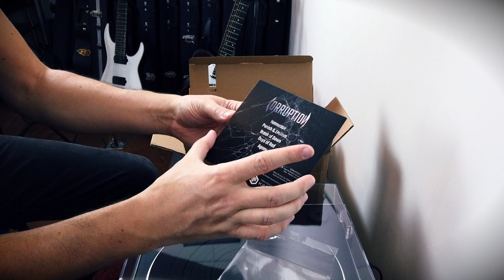Unboxing my EP ! Who listens to CDs anymore !?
I ordered a small batch of CD for our Corruption EP.

I know I know,  no one listen to CDs anymore but those ones are really just for friends and family !

T-shirts, mugs & stickers!